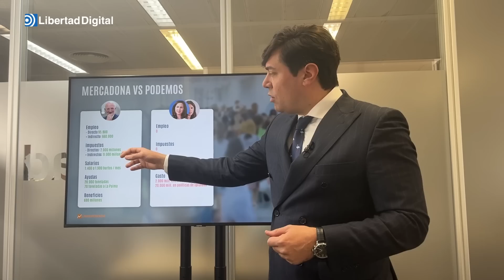La riqueza de Mercadona frente al despilfarro de Podemos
Las cifras hablan por sí mismas: Roig genera miles de puestos de trabajo y millones de euros, que Belarra y Montero dilapidan en feminismo.